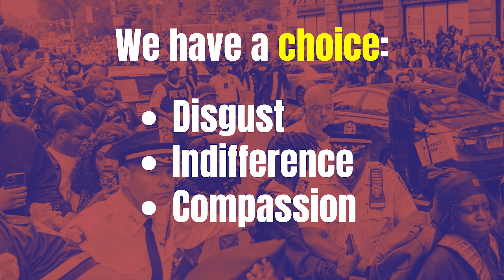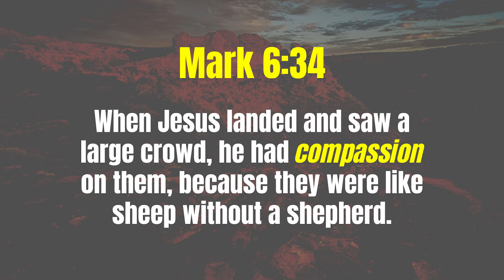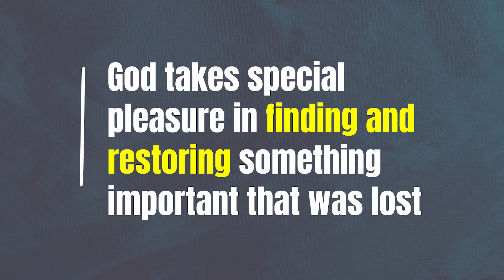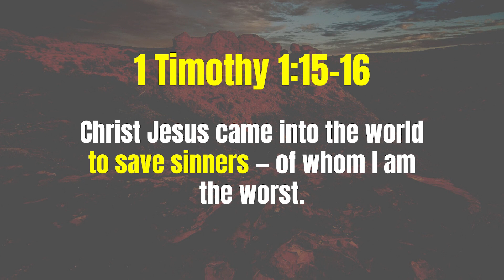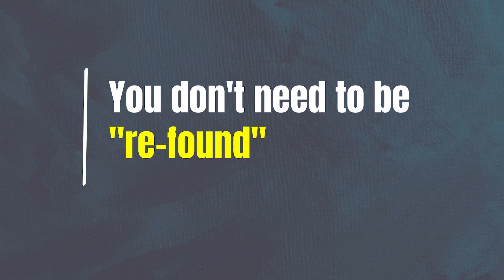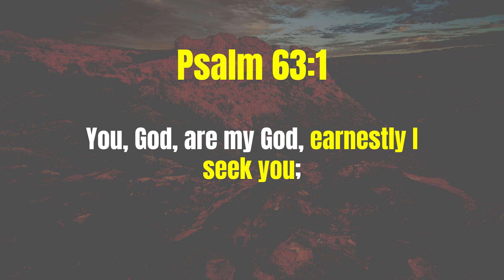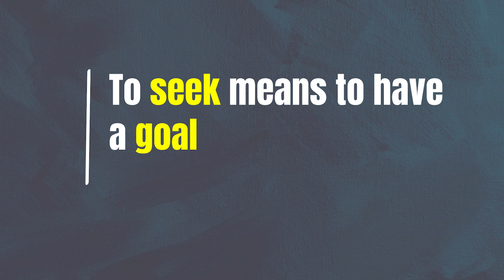Lost, Found, and Seeking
Seeking God once he has sought after us.